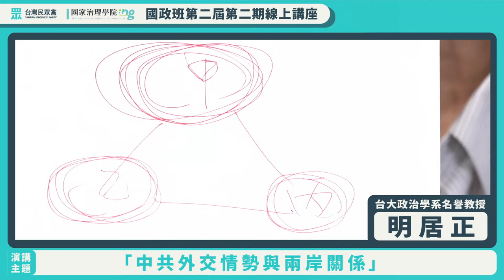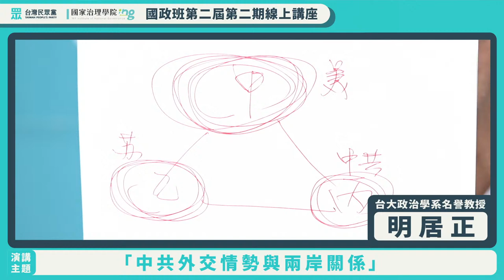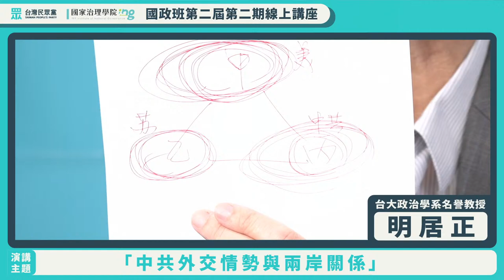【國家治理學院】明居正：中共外交情勢與兩岸關係｜ 國政班第二期線上講座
從今天開始，每週五晚間7點，國家治理學院國政班都將線上開課，帶給大家最有深度與最具前瞻性的議題與課程！

第一個場次，我們邀請到台大名譽教授明居正老師，以「中共外交情勢與兩岸關係」為題，針對新冠疫情時代及中共建黨百年的現況，解析兩岸關係發展情勢與中共所面臨的外交挑戰，深入淺出地帶領聽眾朋友，一窺當代兩岸關係的可能變化！

手刀訂閱「民眾之聲」Youtube頻道！